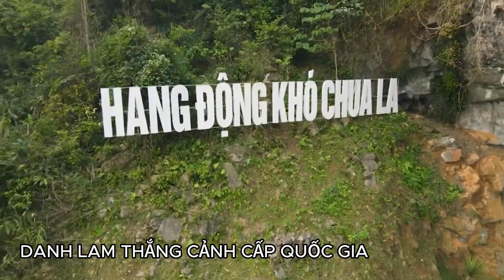Điện Biên có một nơi cảnh đẹp nguyên sơ tuyệt vời. Đi du lịch Điện Biên đừng bỏ lỡ thăm nơi này.